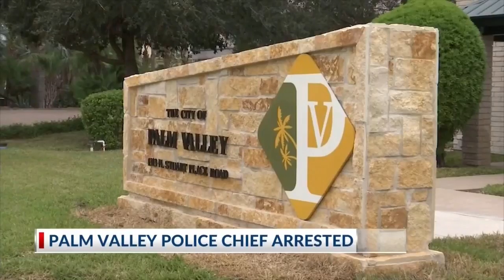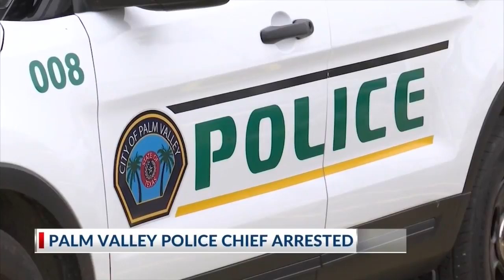Valley Police Chief Arrested